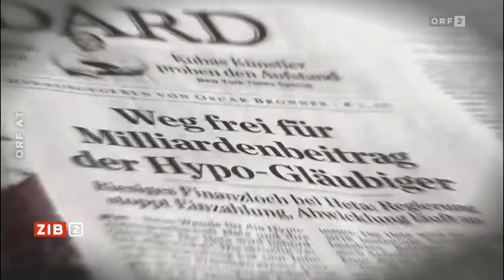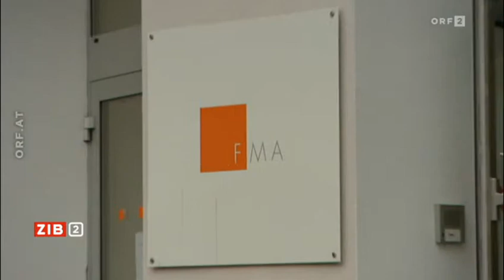Reaktionen auf Heta Abwicklung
Die Entscheidung von Finanzminister Schelling, das voraussichtliche Riesenminus beim Verkauf der Hypo-Vermögenswerte nicht mit Steuer- , sondern mit Gläubigergeld zu decken, ruft wütende Kritik und Lob hervor.

Quelle
ORF 2 «ZiB 2» vom Freitag den 6. März 2015 um 22.10 Uhr

Moderatorin
Lou Lorenz-Dittlbacher

Bericht
Angelika Ahrens (0:39)

Im Insert (im O-Ton)

Hans Jörg Schelling (0:55)
Finanzminister, ÖVP

Franz Hahn (1:19, 2:37)
Bankenexperte, Wirtschaftsforschungsinstitut

Verweise

KURIER (2:26)
Artikel von Daniela Kittner
Hypo: Racheschwur aus Niederösterreich